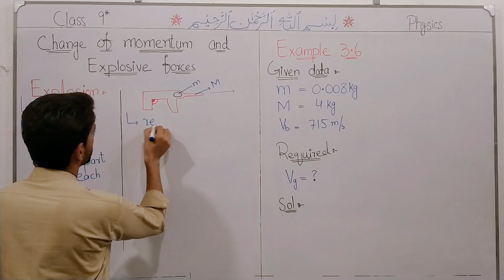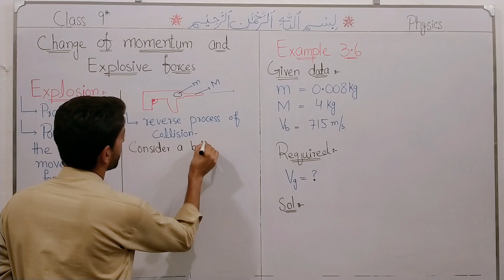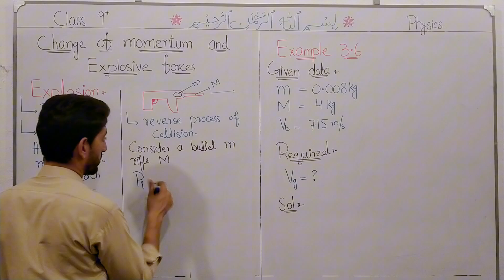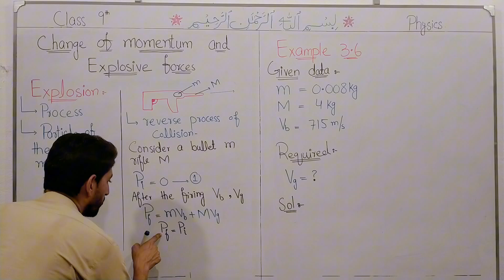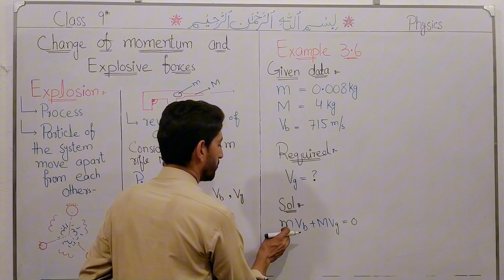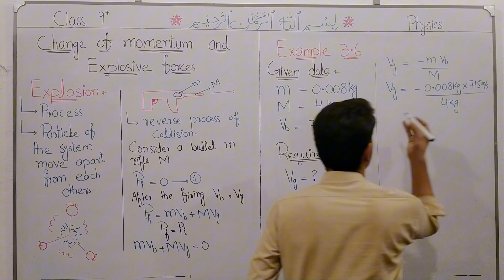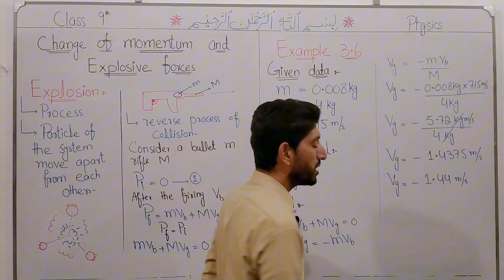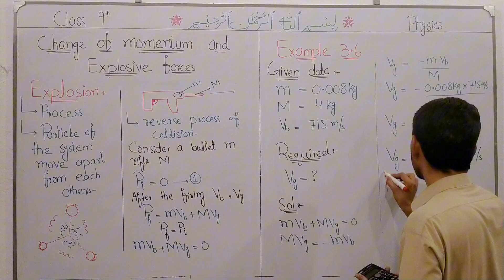class 9|| physics|| chapter 3 || Dynamics || Change of momentum and explsive force & Example 3.6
class 9|| physics|| chapter 3 || Dynamics || Change of momentum and explsive force & Example 3.6 in this lecture we will discuss about explosion and change of momentum and explsive force and example 3.6 in detail.